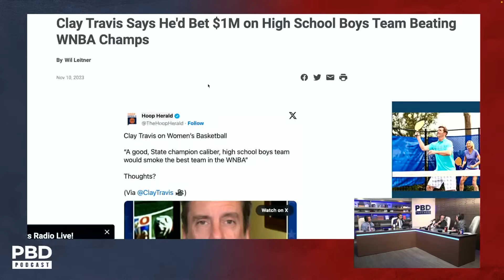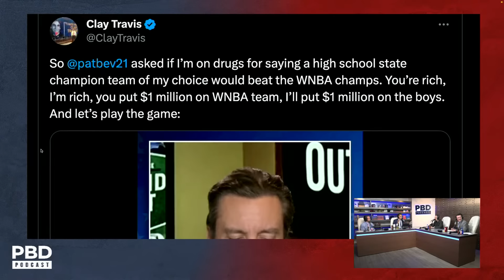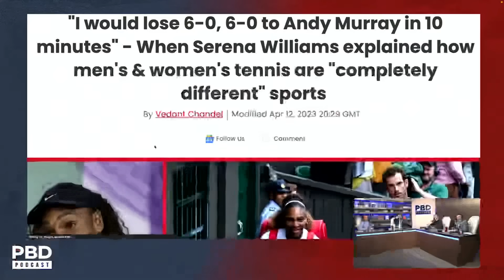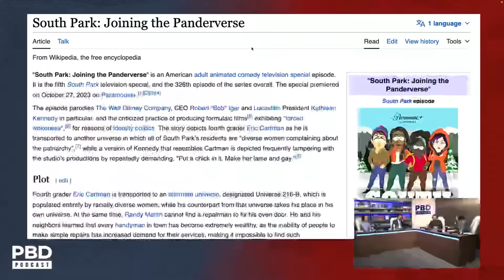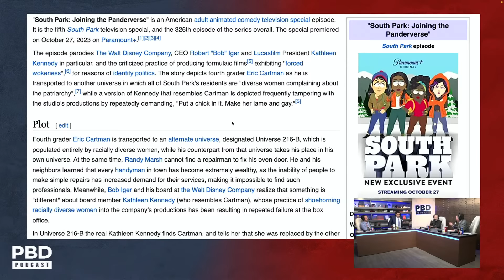We Made the Movie Hollywood Wouldn’t | Jeremy Boreing on the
Jeremy Boreing joined the @PBDPodcast to talk about The Daily Wire's upcoming film, 'Lady Ballers.'